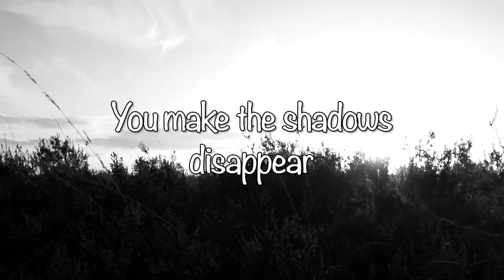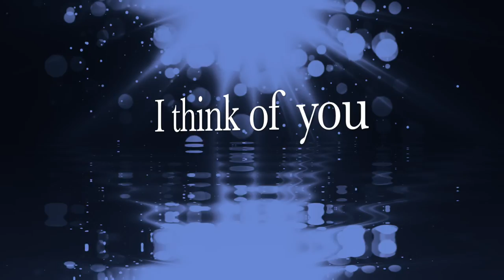Darrin Campbell Huss - Everyday (Haunting Me)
Gone, but not fogotten..